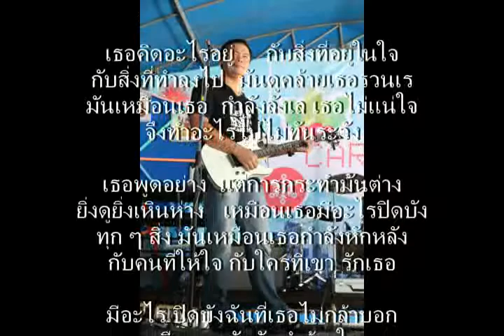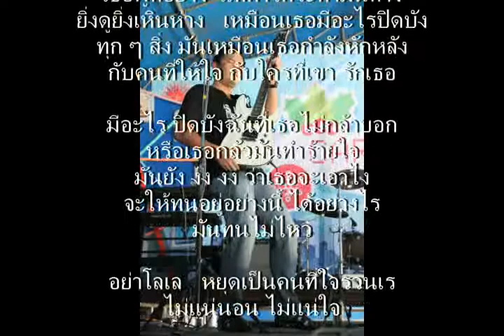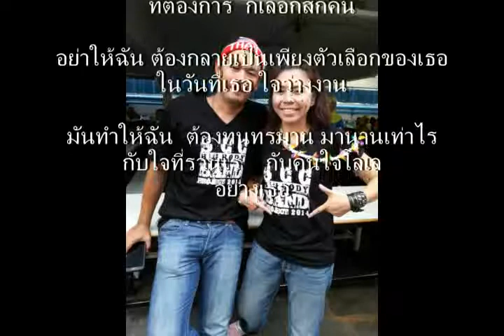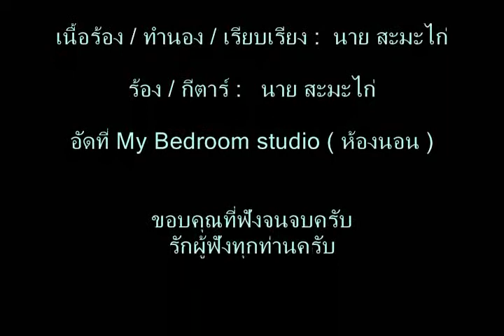อย่าลังเล นายสะมะไก่